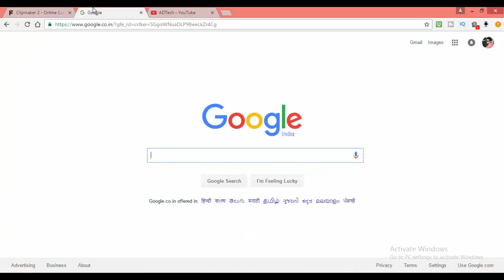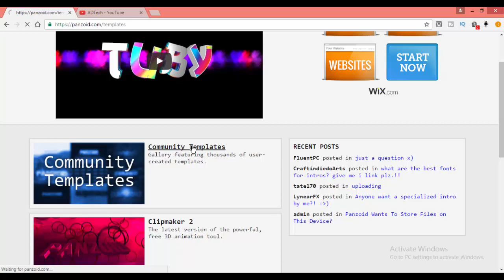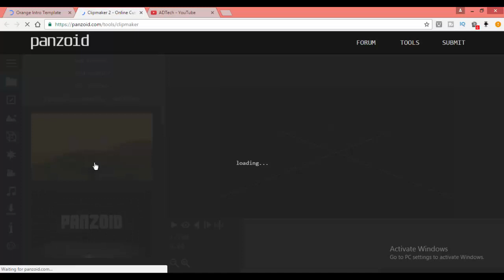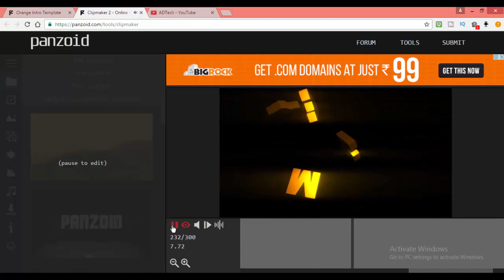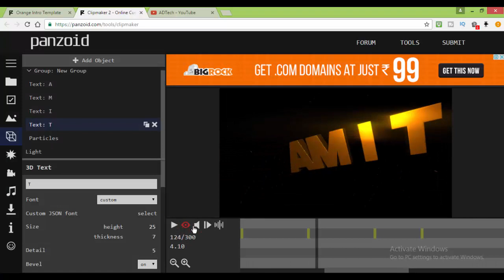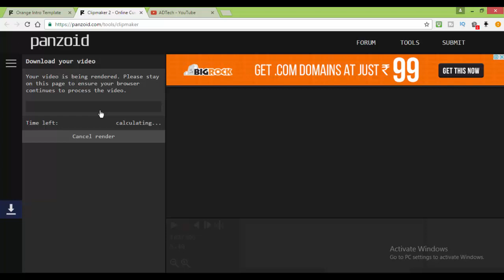How To Make A Intro For YouTube VIDEO FOR FREE{2016/2017} Easy & Fast Intro Maker! Panzoid Tutorial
Hi Friends
Create free custom YouTube channel art, Twitter backgrounds, and more. Instantly create custom video intros, titles, transitions And Outro.